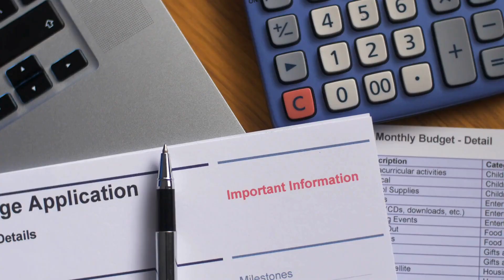Why NOW is the Time to Invest in Real Estate—Despite the Challenges! 🚀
Feeling confused by the housing market? You're not alone! With interest rates fluctuating and prices still climbing, many are waiting for the "perfect" time to buy. But here's the thing: waiting for rates to hit that magic number might actually cost you more in the long run! 🏡💡

Housing prices are still rising—yes, even in this market. While starter homes are more affordable, overall prices continue to increase. According to experts, mortgage rates dropping won't guarantee a buyer's market.

So, why wait? Start your climb up the housing ladder now! 📈